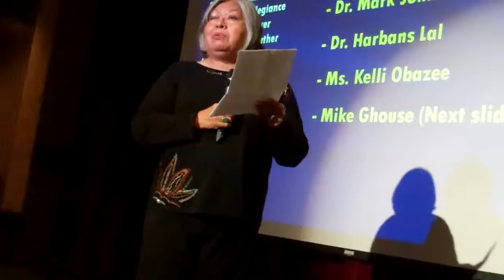Ms Kellie Obazee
Speaking on the question of discrimination against American Indians from the perspective of a full-blood Choctaw at Dallas Conference on Holocaust and Genocide.  FOR Listening Tour Archive